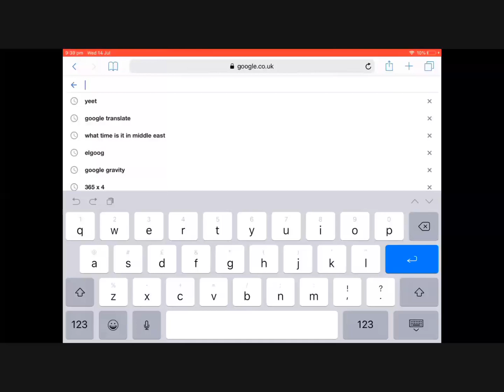If I find lazarbeam , the video ends - Google search yeet (daily upload #10)